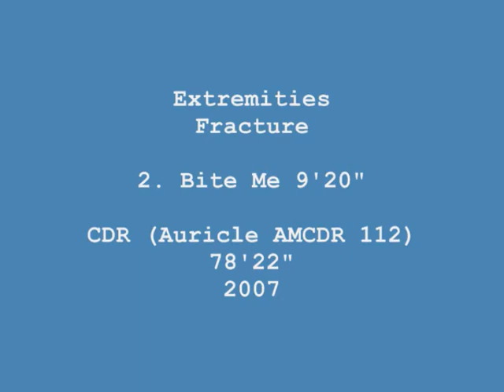Extremities - Bite Me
One of our most famous moments to date, this was played on the notorious Stuart Maconie's Freak Zone on BBC Radio 6, 17 February 2008 - sandwiched between PFM and Aphrodite's Child. Wow! As I said to Stuart (in an email) apt you playing that track though, title inspired by Alice In Wonderland, and the music (totally improvised, by the way) definitely inspired by the Third Ear Band (who you played the week before).